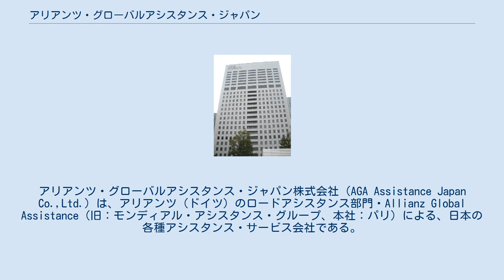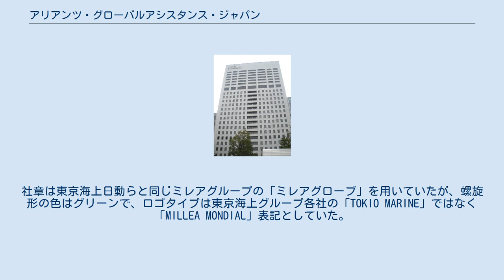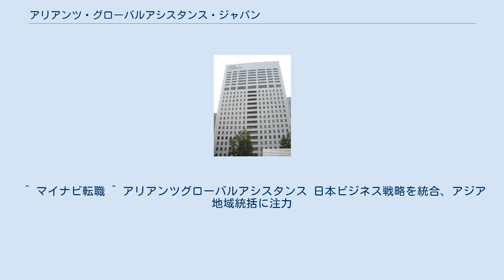アリアンツ・グローバルアシスタンス・ジャパン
アリアンツ・グローバルアシスタンス・ジャパン株式会社（AGA Assistance Japan Co.,Ltd.）は、アリアンツ（ドイツ）のロードアシスタンス部門・Allianz Global Assistance（旧：モンディアル・アシスタンス・グループ、本社：パリ）による、日本の各種アシスタンス・サービス会社である。
 東京海上日動火災・イーデザイン損害保険や外国車インポーターなどクライアント企業から業務委託を受け、損害保険や外国車インポーターの各種サービス契約者に付帯するアシスタンスサービスの提供および外国車ユーザーに対する電話応対の運営をコールセンターで行っている。
主なアシスタンスサービスは以下の通り（東京海上グループ関連のアシスタンス事業は2014年4月に東京海上アシスタンスへ移管されている）。
 1994年4月に世界29か国で展開する世界最大のアシスタンス会社 Mondial Assistance Group（現：Allianz Global Assistances、本社：パリ）の日本法人：AS24株式会社として設立され、2006年1月、ミレアホールディングス（現：東京海上ホールディングス）の資本参加により折半出資の合弁会社（ジョイントベンチャー）となり、社名をミレア・モンディアルに変更。
社章は東京海上日動らと同じミレアグループの「ミレアグローブ」を用いていたが、螺旋形の色はグリーンで、ロゴタイプは東京海上グループ各社の「TOKIO MARINE」ではなく「MILLEA MONDIAL」表記としていた。
 2011年4月に興業チケットや航空券などの購入時に契約することで不可抗力によるキャンセル費用を一定条件で補償するチケットガード少額短期保険（当初はミレア・モンディアル少短準備）株式会社を子会社として設立し、少額短期保険事業にも参入している。
 アリアンツの日本事業再構築に伴い、2014年4月1日にアリアンツ側の出資比率を80.1%に引き上げ、アリアンツ・グローバルアシスタンス・ジャパンに社名変更した。
また、主要事業であった東京海上日動火災保険系のロード・アシスタンス、ホーム・アシスタンス、入院・アシスタンスの運営事業は、東京海上ホールディングスが新たに新設した東京海上アシスタンス株式会社（本社所在地は2014年4月時点では当社と同一）に分割譲渡した。
 ^ マイナビ転職 ^ アリアンツグローバルアシスタンス 日本ビジネス戦略を統合、アジア地域統括に注力